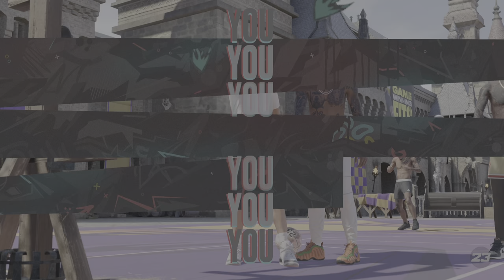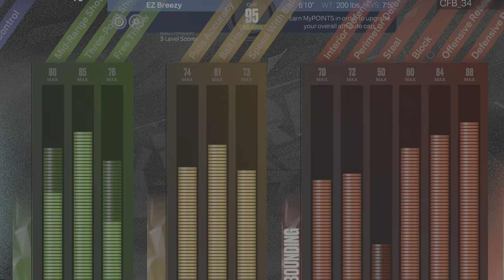NBA 2K23_20221022022528